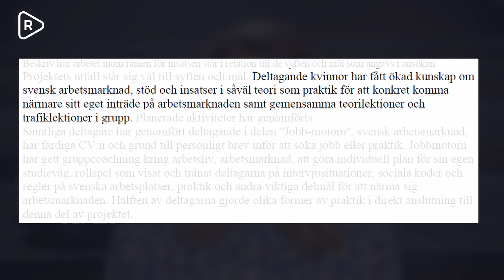Körkortssatsningen i Oskarshamn för migranter slutade i ett fiasko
Oskarshamns kommun fick bidrag från Länsstyrelsen för att bland annat ge arabisktalande kvinnor körkortsutbildning med förhoppning att de skulle komma närmare arbetsmarknaden. Projektet slutade i totalt fiasko för kommunen.